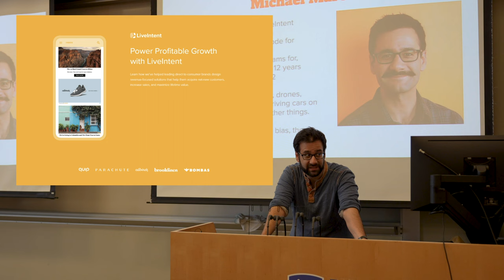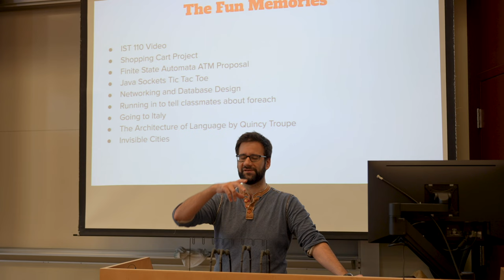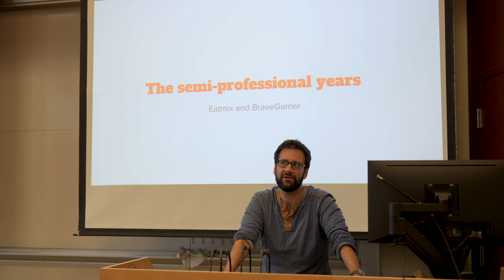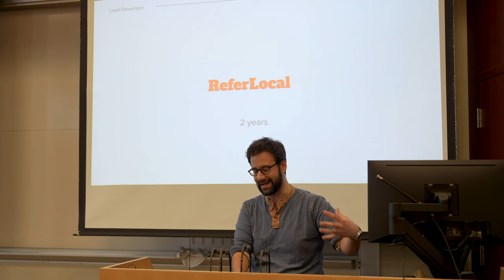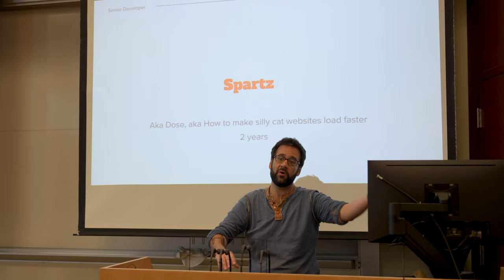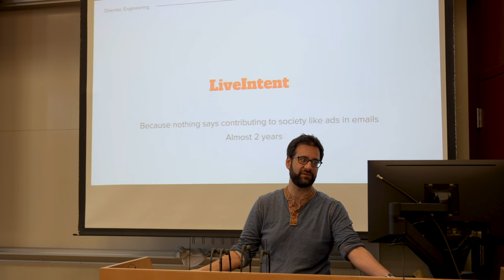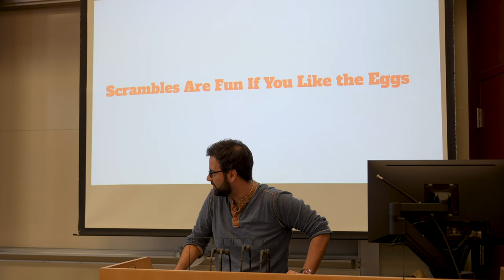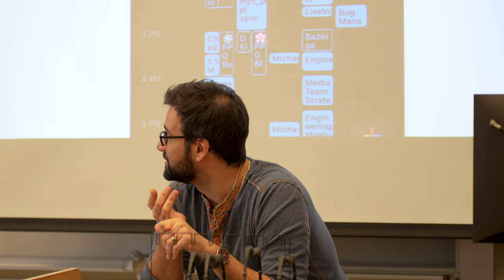Michael Marcos Guest Speaker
Listen to a great talk by Michael Marcos